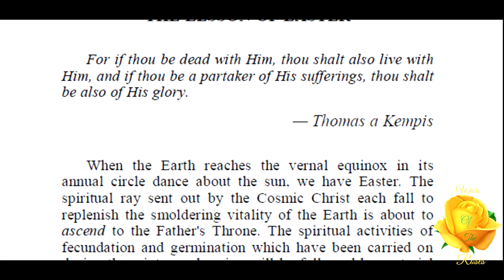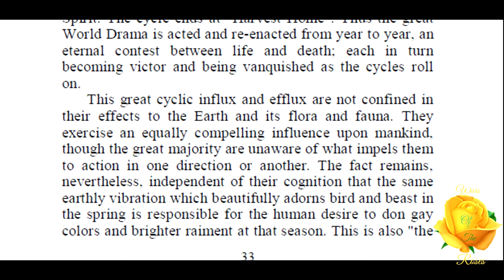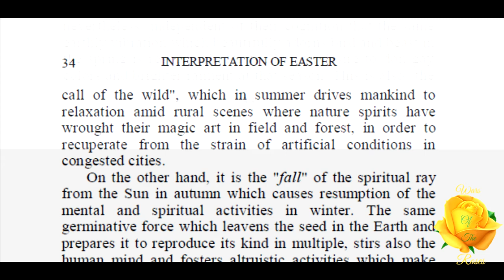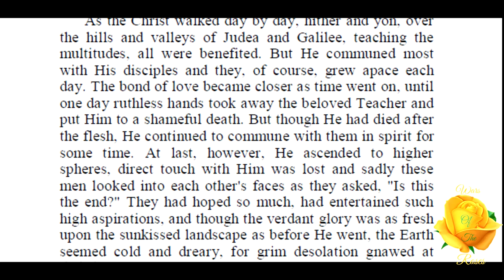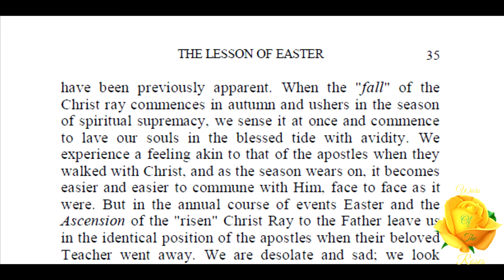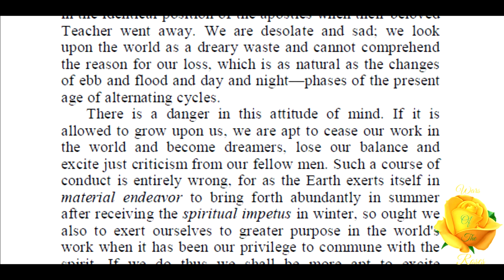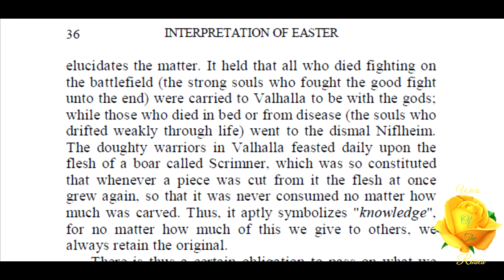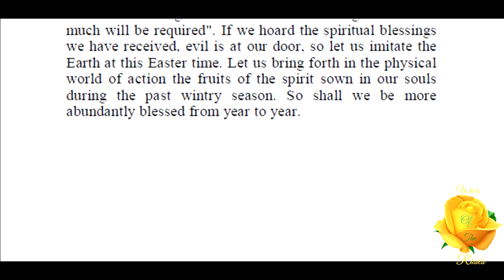The Lesson of Easter: The Mystical Interpretation of Easter By Max Heindel 5/8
“When the Earth reaches the vernal equinox in its annual circle dance about the sun, we have Easter. The spiritual ray sent out by the Cosmic Christ each fall to replenish the smoldering vitality of the Earth is about to ascend to the Father's Throne. The spiritual activities of fecundation and germination which have been carried on during the winter and spring will be followed by material growth and a ripening process during the coming summer and autumn under the influence of the indwelling Earth Spirit. The cycle ends at "Harvest Home". Thus the great World Drama is acted and re-enacted from year to year, an eternal contest between life and death; each in turn becoming victor and being vanquished as the cycles roll on.” This is, The Lesson of Easter, part 5 of "The Mystical Interpretation of Easter” By Max Heindel.